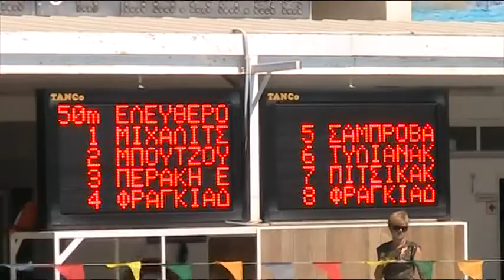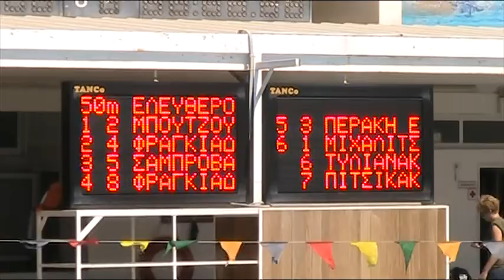5Ο ΕΛΕΥΘΕΡΟ ΜΙΧΑΛΙΤΣΗ